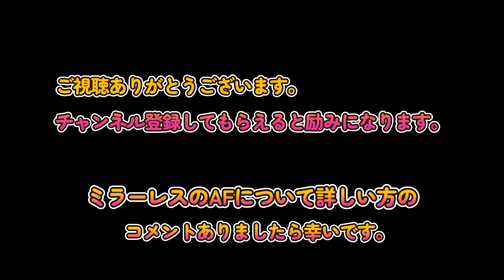【赤ちゃん・ニホンザル・子ザル】小夏ちゃん 2023年1月28日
小夏ちゃんと曾祖母のショート動画

淡路島モンキーセンターは、兵庫県洲本市南部に位置する野生のニホンザルを身近に観察できる施設です。
ここでは約350頭が群れを形成しており、朝から夕方までモンキーセンターで過ごし、夜は山で過ごします。
ニホンザルは旧世界ザルに分類されるマカク科です。
マカクは、サルの仲間ではもっとも多く、ニホンザル以外だと、ヒヒ、マンドリルなどがいます。
ニホンザルは、全ての猿の仲間では、もっとも北に生息することで、Ｓｎｏｗ　Ｍｏｎｋｅｙとして世界でも有名な存在です。

淡路島に生息するニホンザルは遺伝的にはヤクザルに近いことが研究機関の調査で判明されています。